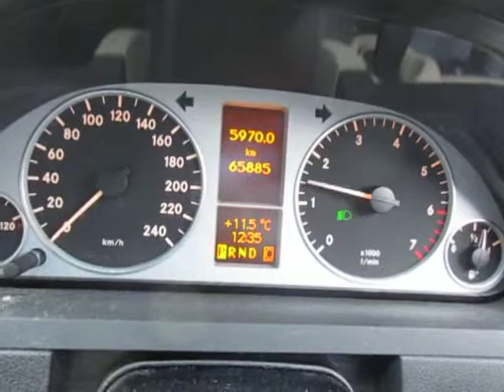M17485 MERCEDES W169 A170 266940 AUTO 2006 ENGINE TESTING